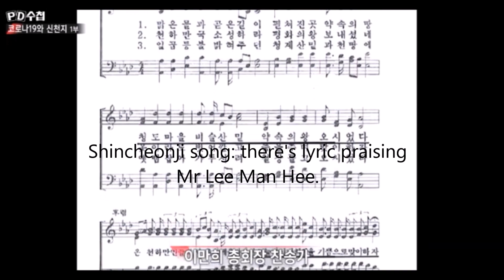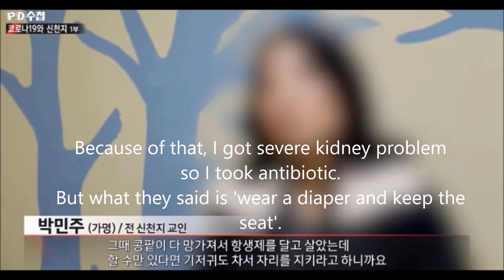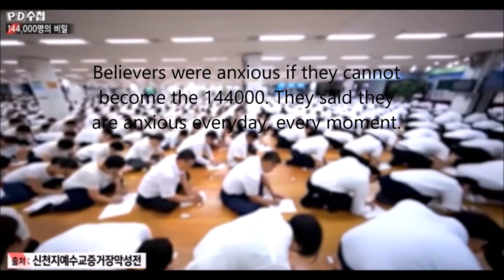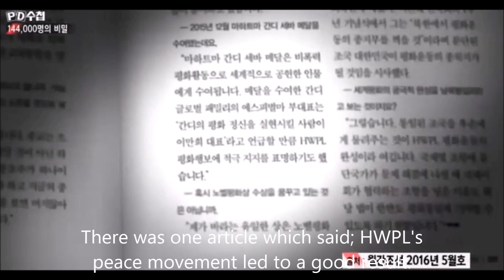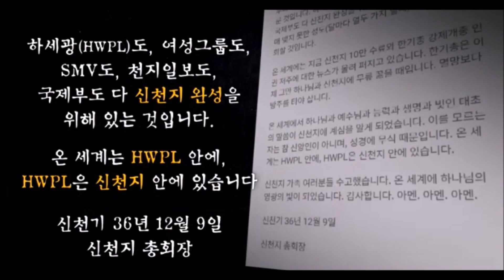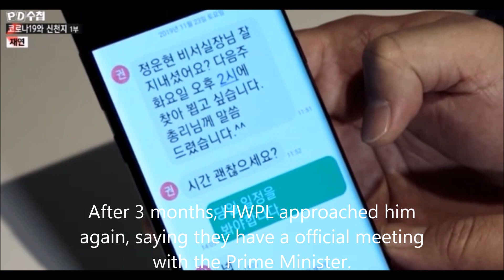[EN Sub] MBC PD 수첩(KR broadcast)_Reality of HWPL_2020-03-10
✦MBC PD수첩 "코로나19와 신천지 [1부]" 편집본

✦This is the edited version (edited by me) of the TV Broadcast in Korea "COVID19 and SHINCHEONJI [Part 1]"---MBC PD Notebook(program name).
I used this video while explaining the reality of HWPL & SCJ to religious figures who were cooperating with HWPL, few months after I left SCJ.

✦There are few small grammar errors and mistakes... (I quickly made this video so that I can use it right away :'/ and later found out..) but I hope you can still understand what it means.

✦Dear SCJ members, please have a careful consideration. Discern well.